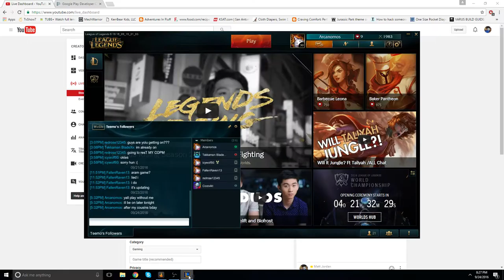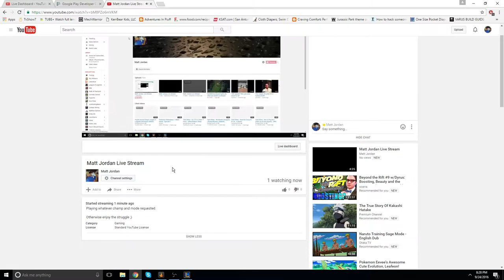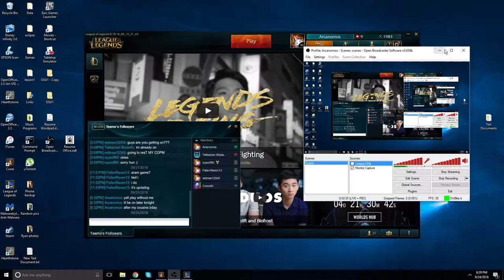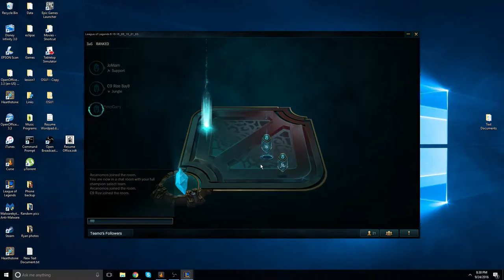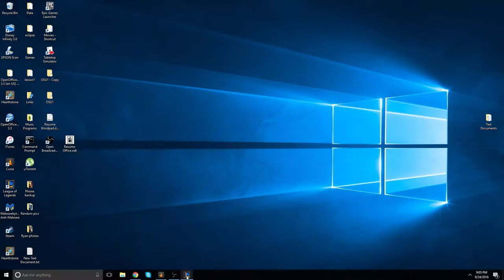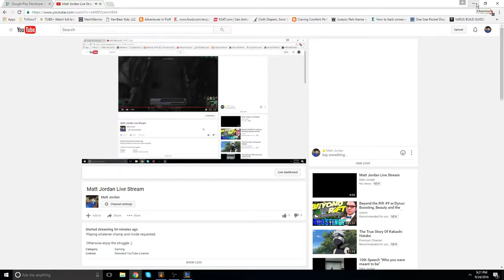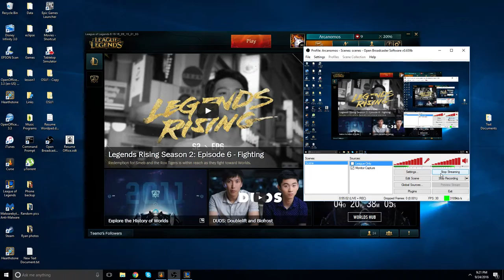Matt Jordan Live Stream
Playing whatever champ and mode requested.

Otherwise enjoy the struggle  ;)